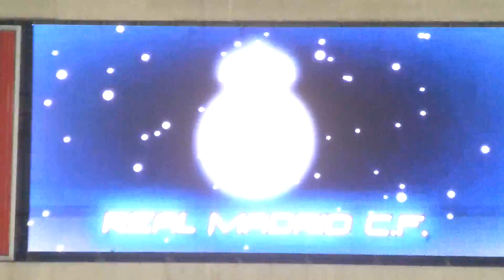Homenaje a Raúl: Alineacíon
22 de agosto de 2013. Estadio Santiago Bernabéu. Real Madrid 5-0 Al Sadd